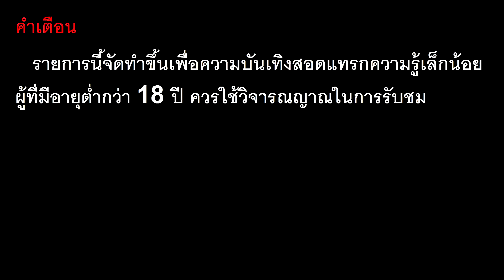[DR] Team Fortress 2 [Back Scatter]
คลิปวีดิโอต่อไปนี้เป็นการนำเสนออาวุธในเก­­­­­­ม Team Fortress 2
คณะผู้จัดทำหวังว่า ท่านผู้ชมจะได้รับความรู้ไม่มากก็น้อย

Music
- TF2 : Red Bread

Made by
DR : Cheeseburger